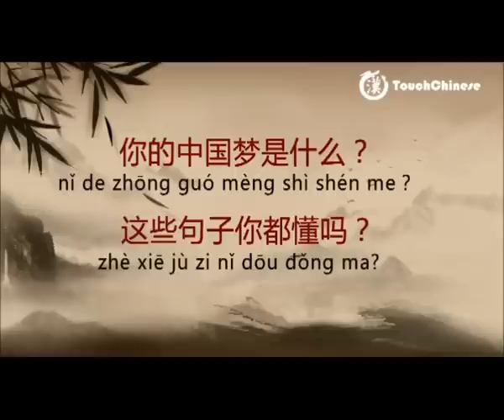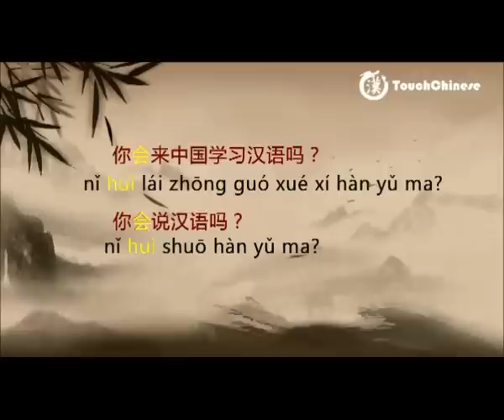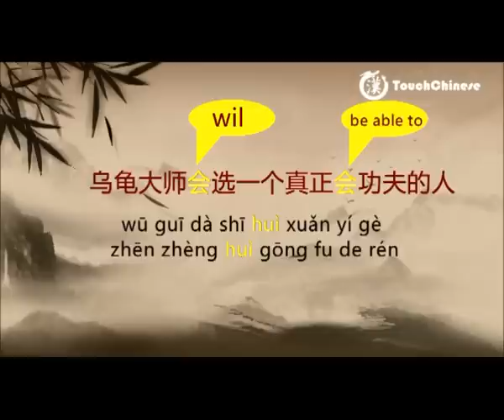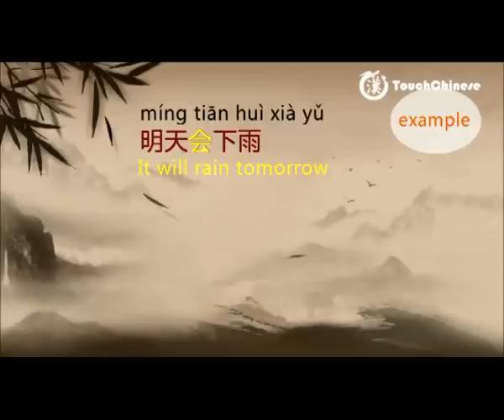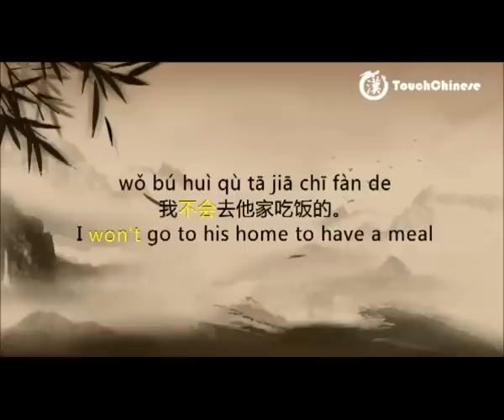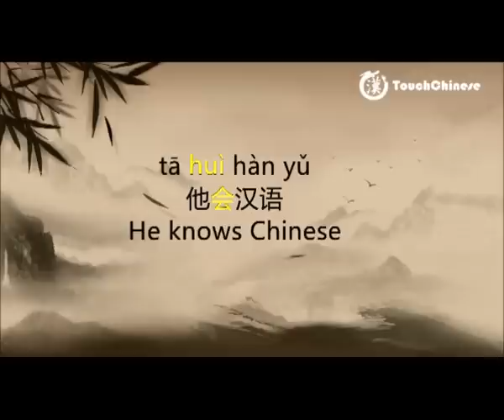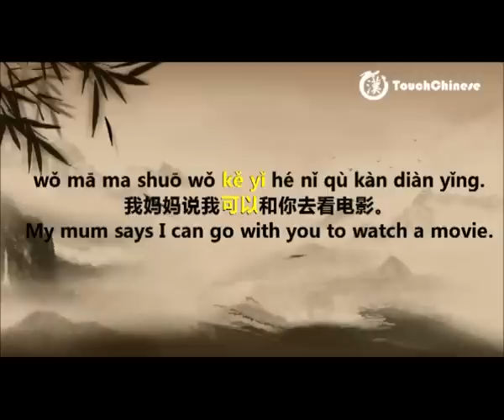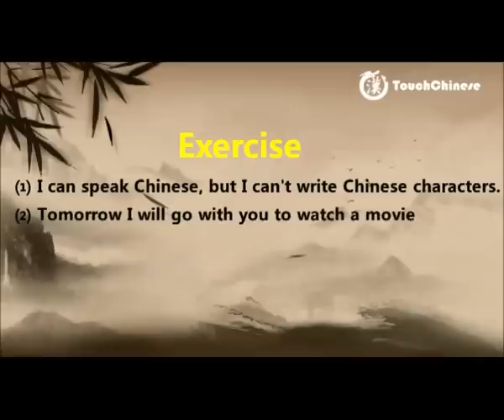Learn Chinese From Movie - "hui (会)"